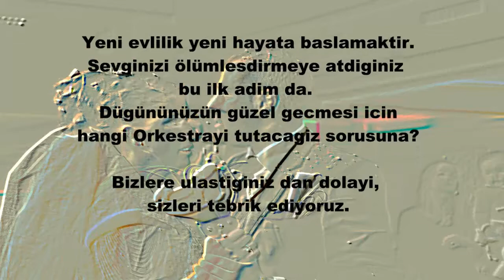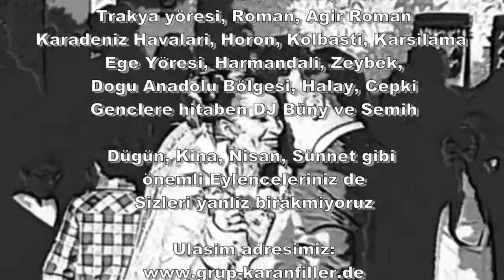Grup Karanfiller Kim.mp4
Grup Karanfiller i Taniyalim.